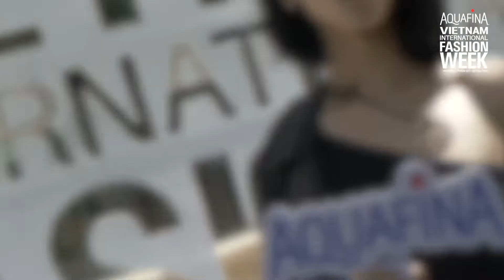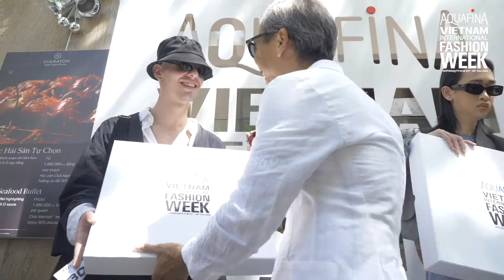NGẢ NGHIÊNG VỚI NHỮNG OUTFIT CHẤT LỪ CỦA CÁC FASHIONISTA TẠI THE BEST STREETSTYLE DAY 3 | AVIFW 2020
💧Aquafina Vietnam International Fashion Week 2020 được tổ chức từ ngày 3 đến ngày 6/12/2020 tại Nhà thi đấu Nguyễn Du, TP.HCM

📣 Theo dõi fanpage Vietnam International Fashion Week để liên tục cập nhật những hoạt động mới nhất của Aquafina Tuần lễ Thời trang Quốc tế Việt Nam được truyền thông săn đón và giới mộ điệu đón chờ nhất 2020 nhé!

Mọi hành vi sao chép - Re-upload có thể dẫn đến kênh của bạn sẽ bị đóng vĩnh viễn!